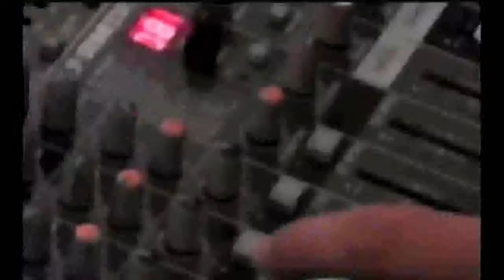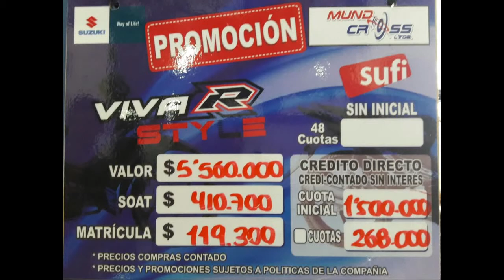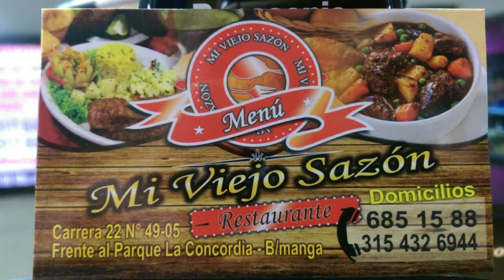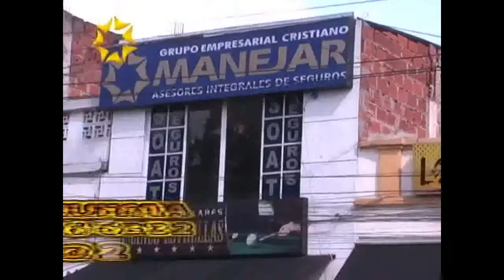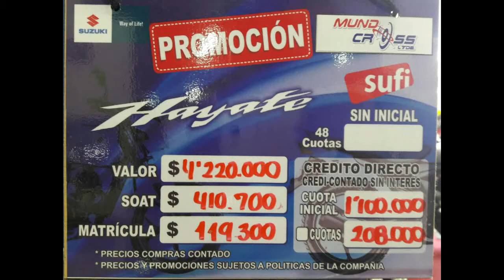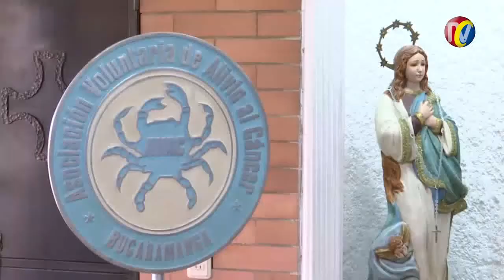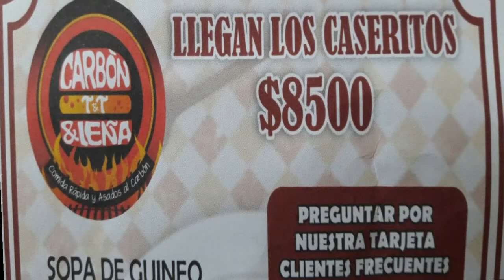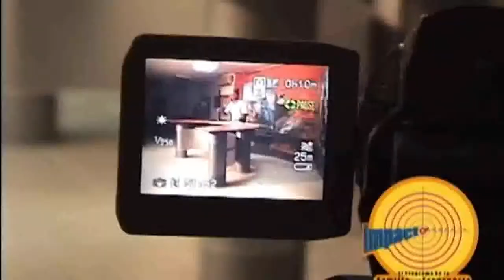IMPACTO Programa del Defensor de los Motocilsitas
01- Gobernación otorgó AMNISTÍA Pago Impuesto Departamental y Descuento del 60% del Valor de la Multa por Impuestos deudos de pagar del 2014 hacia atrás- Como Pagar con el GRUPO MANEJAR PASTOR VICTOR MANCILLA
02- CUCUTA- Este Sujeto Violaba a su Hija  desde Hace 5 años - A los 13 la Niña le contó una amiga y esta a un adulto hasta que lo capturaron
03- MICROTAFICO- Problemática Social- causada por Desempleo- Pobreza y falta de Oportunidades
04-Mas de 30 Carros Piratas Inmovilizados en Operativos de  la POLICIA DE TRANSITO
05- Vía Bucaramanga EL CARMEN de OCAÑA- Delincuentes salen a la vía a extorsionar Transportadores
06- El conductor de una automóvil- HBD 068, en medio de un operativo que realizaban sobre la calle 33 con carrera 17.- emprendió la huida cuando policías le solicitaron documentos en medio de un operativo en el Centro de Bucaramanga. En su intento de fuga dejó dos heridos tras arrollar a dos motociclistas
07- en CHARTA- Profesor de Educación Física del Colegio Agropecuario Violó 20 menores, grabó videos de violaciones de Estudiantes desde el año 2014- Capturado en FlORIDABLANCA

08- Contrato por mas de $ 419 millones en Dotación de Agentes de Transito- Sigue embolatado- Contratista le sigue amañando Gallo después d 2 prorrogas- que debían entregar Dotación el 30 de Diciembre. Ahora dicen que en Abril
09- Voluntaria de fundación de Ayuda al CÁNCER- AVAC- Demandó por 500 millones a la Institución sin animo de Lucro
10- PEROLES- Vía Troncal del Magdalena Camión con piso falso transportaba 142 Kilos de cocaína, que iba a la costa Caribe rumbo a Estados Unidos
11- BUCARAMANGA- La 2 ciudad del país con mas emprendimiento - 16 mil empresas se registran cada año en la Cámara de Comercio
12- VLADIMIR ARDILA-  Reporta Accidente en la Autopista, frente a Renault- Carro a alta Velocidad chocó motociclista por detrás y generó choque entre 2 carros más
14-BUCARAMANGA, Aseguradora no quiere responder a propietario de Automóvil que se lo Golpearon en vía a San Gil
15- corregimiento EL CENTRO- Barrancabermeja- Balacera dejo varios heridos, cuando delincuentes intentaron atracar un Ciudadano- Uno de los presuntos asaltantes fue capturado a pocas cuadras de lugar del tiroteo.
16- SANGIL- 1 capturado por estar fuera de la Prisión Domiciliaria- 1 capturado por usar Uniformes uso Privativo Fuerzas Militares y Capturado 1 Adulto Que violó Niña, cuando era menor de Edad
17- Alcalde RODOLFO HERNANDEZ- Dice que  bajas ventas No afectaron el Pico y Placa-
pero NO RECONOCE que si cerraron muchos Negocios y se acabaron mas de 2mil Empleos por sus Absurdas deciciones